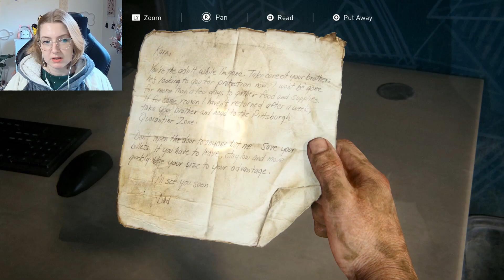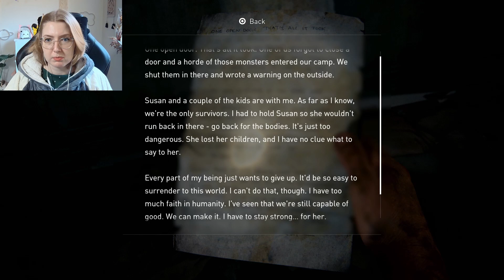FIRST TIME PLAYING THE LAST OF US - The Fights We Lose - Episode 9 [PlayStation 5 Gameplay]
Welcome to episode 9 of the Last of Us Part 1, where we have to face the consequences of the battles we lose - with the friends we make along the way.

Henry, Ellie, Sam and Joel are surviving the Sewers, but the Stalkers aren't making it easy - theyre so sneaky!
We find a suburban neighbourhood, but as usual - someone else got there first and the Hunters are back and they brought their tank.

The final cherry on this 💩 Sundae is that one of us is not like the others anymore.